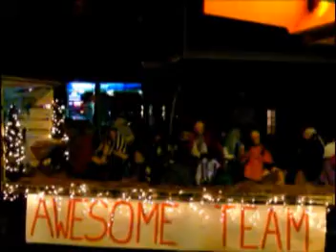Sutton Christmas Parade 2007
Kinsmen organize the annual 2007 Christmas parade in Sutton Ontario